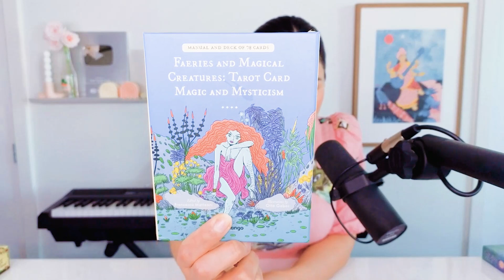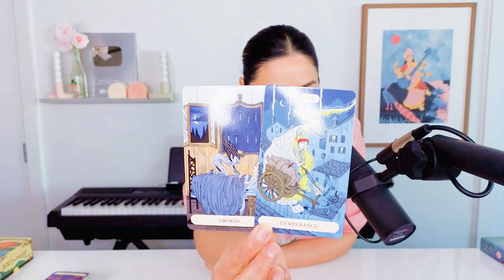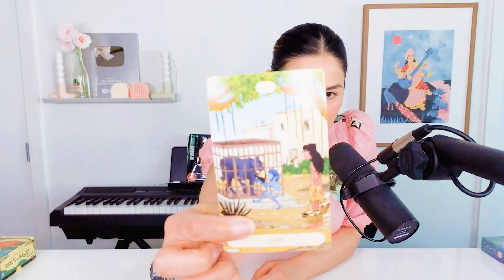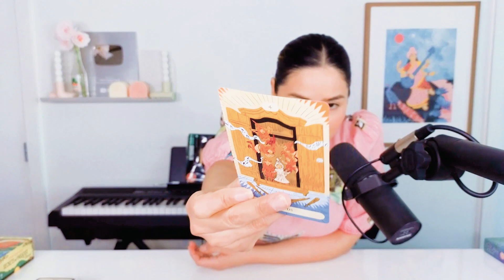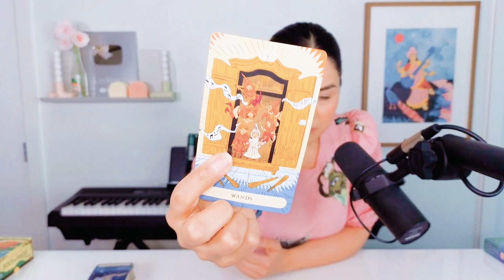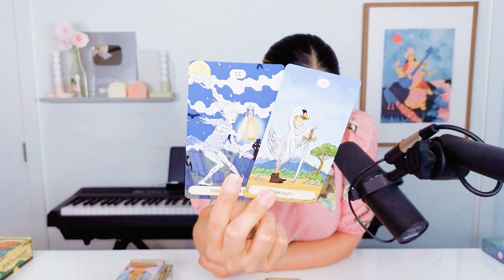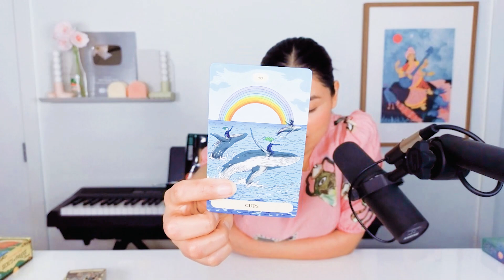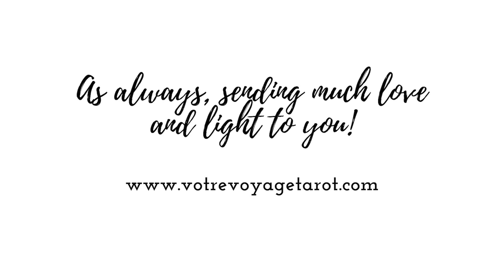SCORPIO “Rest your head & feel your spirit lifted 🦋 This extended period of suffering ends❤️‍🔥”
SCORPIO LOVE TAROT READING FEBRUARY 2023

Your love and support is appreciated! One of my biggest goals is to be able to spend more time here on YouTube with all of you by sharing more content. This is only possible if I am able to increase my YouTube Channel's revenue. If you would like to support me and my channel here are some ways to do so: